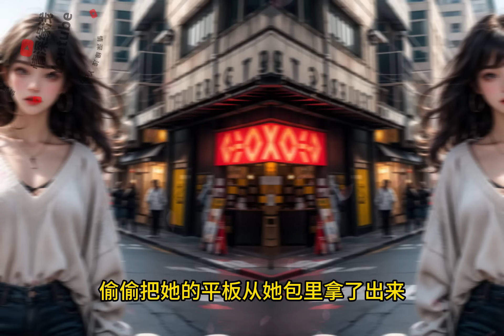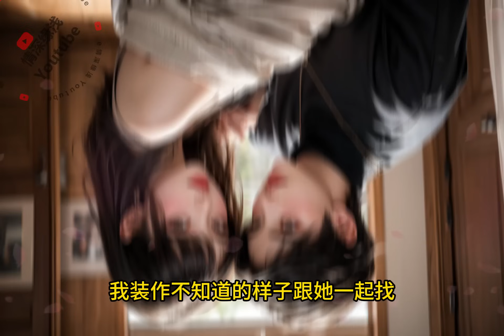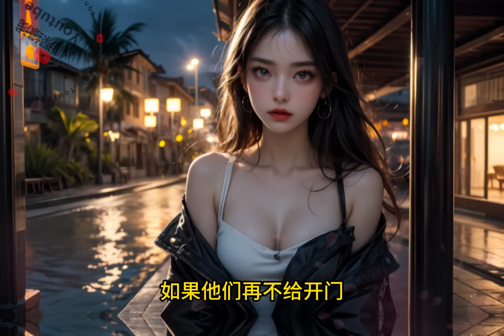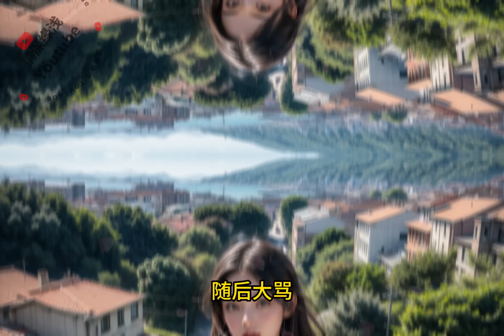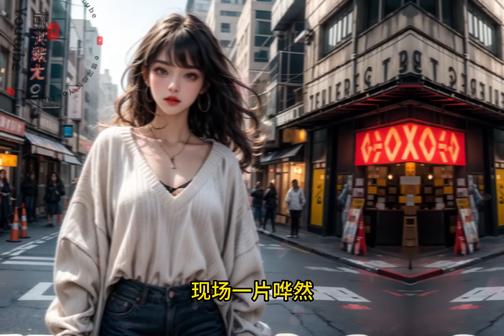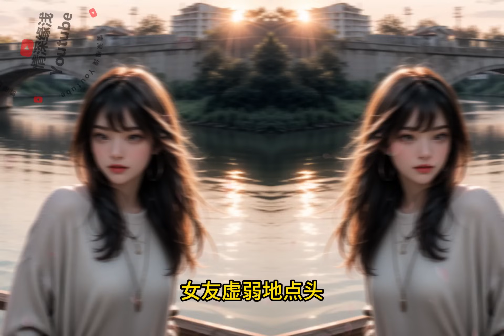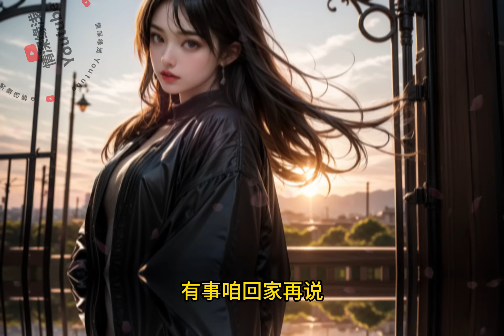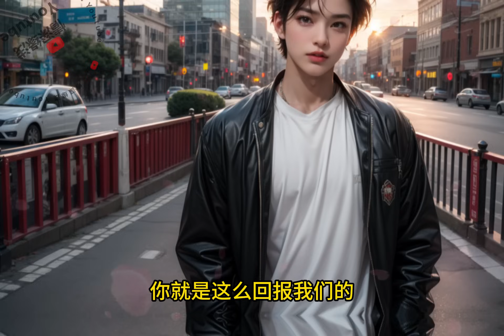女友用小号在某乎提问，婚检能查出肚子里来过小天使吗，看了她微信后我如遭雷击。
女友用小号在某乎提问。
「肚子里来过小天使，婚检能查出来吗？」
我傻了。
我们每次都会做安全措施，绝对没中过招。